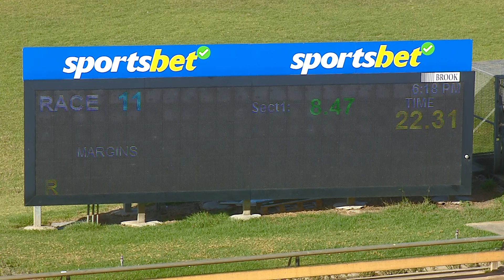WBL THU 26 JAN 23 R11